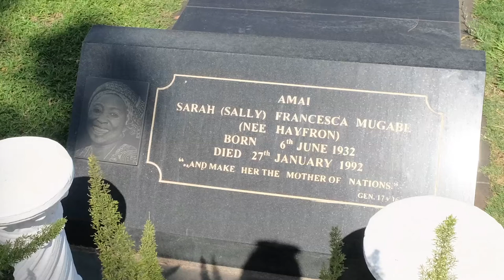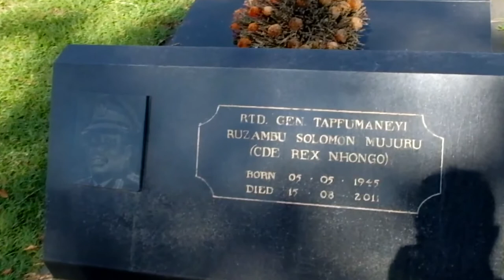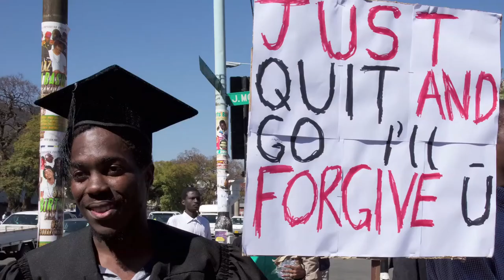Meet the Journalist: Martin Fletcher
On the western fringe of Harare is Heroes Acre, a monument to Zimbabwe's war of independence in the 1970s where leaders of its liberation movement are buried. They include Robert Mugabe's first wife, Sally, who died of kidney failure in 1992.

What intrigues me are the two empty plots beside her black marble grave. One is presumably reserved for Mugabe himself, but who will be accorded the other? Grace Mugabe, his second wife? Emmerson Mnangagwa, Zimbabwe's vice-president and Mugabe's chief enforcer for the past 36 years? Or Joice Mujuru, a previous vice-president who was expelled from the party in 2014 but would have a claim to the plot because her husband, Solomon Mujuru, is buried in the grave beyond it?

It is a question which, in slightly different form, preoccupies Harare at present. With Mugabe now 92 and visibly frail, Grace, Mnangagwa and Mujuru are already engaged in a vicious battle to succeed him that has torn the ruling Zanu-PF party apart. And that is what I have come to Zimbabwe to report on.